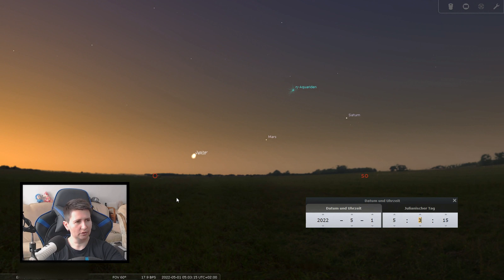Konjunktion von Venus und Jupiter mit kleiner Überraschung